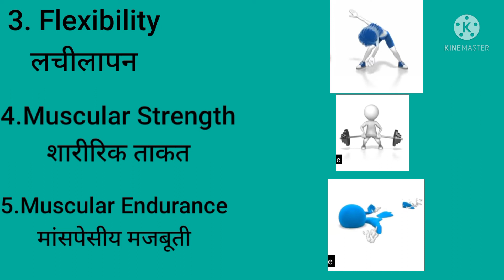COMPONENTS OF PHYSICAL FITNESS